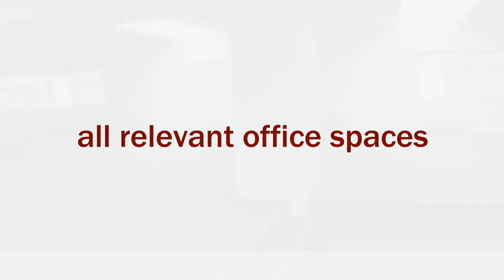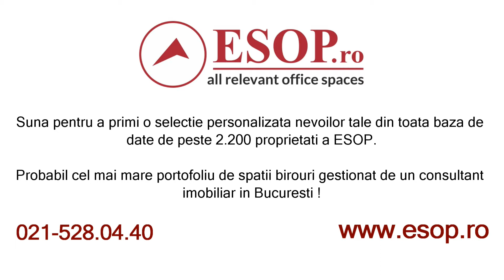Inchiriere spatii in cladire birouri - Alege un spatiu birouri flexibil, in Titan, Bucuresti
ID: 3085 Detalii foto si info actualizate pe Zona in dezvoltare, o locatie ideala pentru companiile in cautare de spatii deschise, in care sa evite aglomerarea din centru orasului si cu acces rapid catre Soseaua de Centura.

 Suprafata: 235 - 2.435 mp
 Preț /mp: 8 - 9 € + TVA
 Chirie lunară: 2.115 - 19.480 € + TVA
 Dispunere: P+3E
 An construcție: 2014
 Distanța: 1 min pana la metrou
0% comision + space planning gratuit